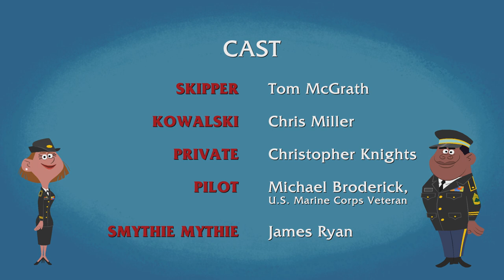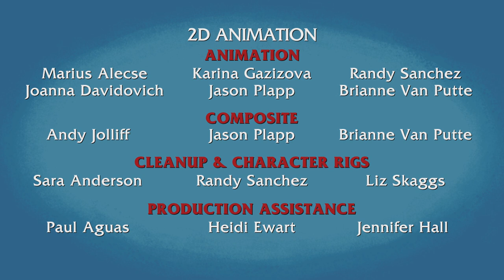Operation Got Your 6 With The Penguins of Madagascar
Operation Got Your 6 is a go!  First Lady Michelle Obama sends the Penguins of Madagascar on a top-secret mission to debunk the myths and show the truth about America's returning veterans.  A very special thanks to DreamWorks Animation and Joining Forces for making this video possible.